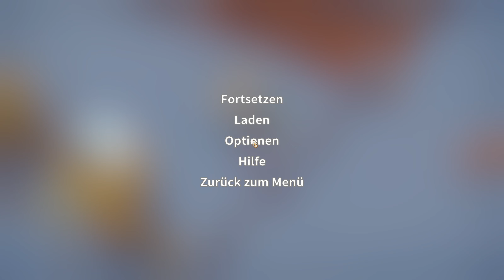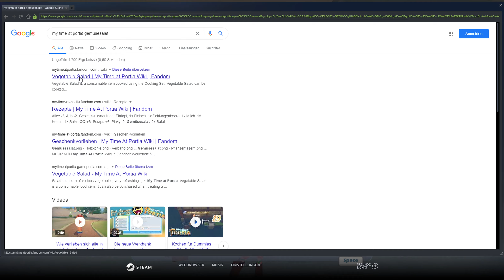Erster abgeschlossener Auftrag der Zivilcorps #66 || Let's Play My Time At Portia | Deutsch | G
Deutsch kommentiertes Let's Play zu My Time At Portia